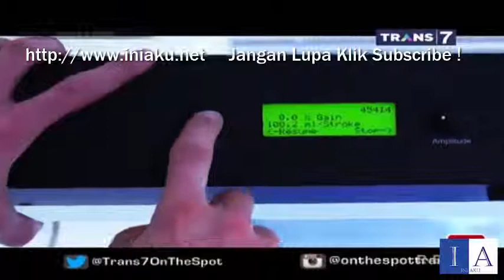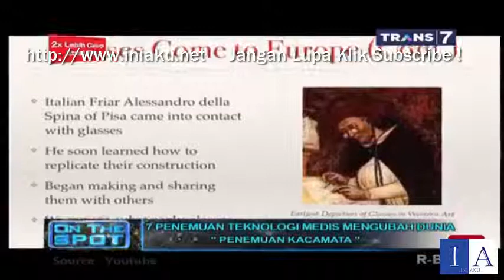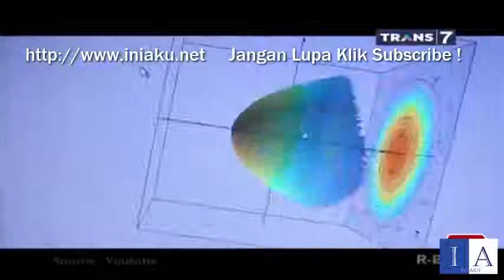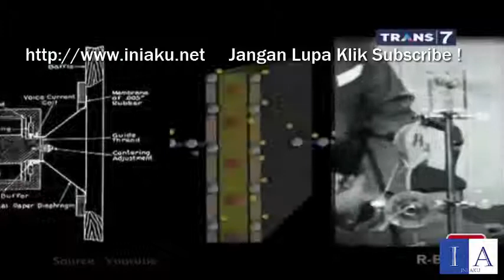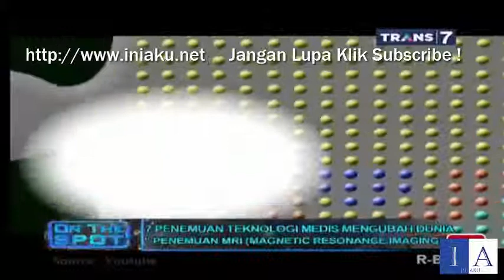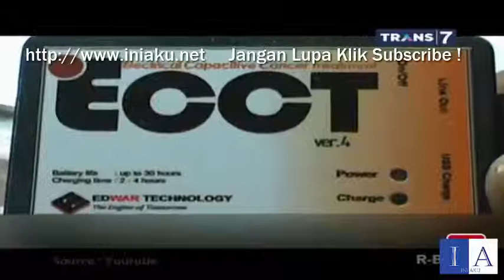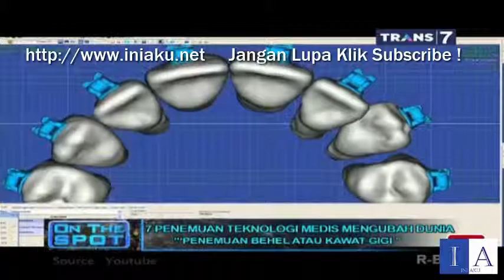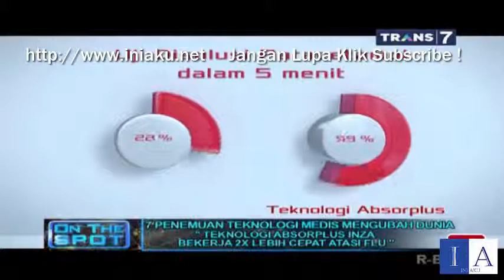7 Penemuan Teknologi Medis Mengubah Dunia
7 Penemuan Teknologi Medis Mengubah Dunia On The Spot Terbaru Trans 7